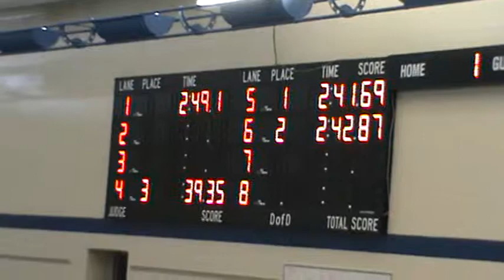200 Freestyle Nov 19 2010